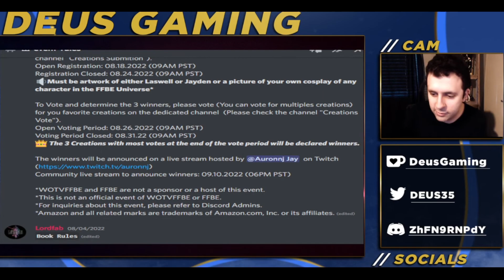The SECOND* (lmao) STRONGEST Dragoon is HERE! FFBE Global News [Amazon App Store]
The Amazon Appstore is a growing selection of apps and games and the only app store to give you access to Amazon Coins.

The winners will be announced on a live stream hosted by @Auronnj Jay on Twitch
Community live stream to announce winners: 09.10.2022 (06PM PST)